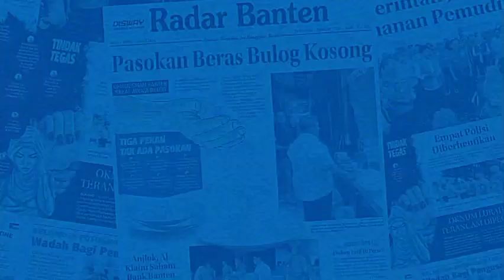Bupati Pandeglang Minta Maaf Bila Ada Kebijakan yang Tak Sesuai Harapan Masyarakat | RADAR BANTEN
Pemerintah Kabupaten (Pemkab) Pandeglang memperingati Hari Kesadaran Nasional (HKN) dengan inspektur upacara Bupati Pandeglang Irna Narulita. Upacara Hari Kesadaran Nasional (HKN) setiap tanggal 17  bertujuan untuk memantapkan kualitas pengabdian dan pelayanan Pemerintah Kabupaten Pandeglang kepada masyarakat.